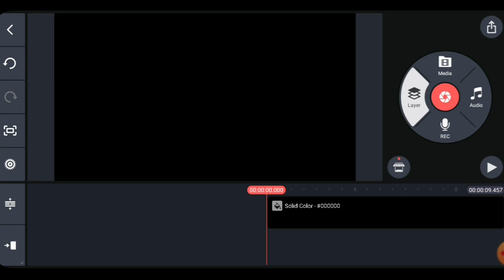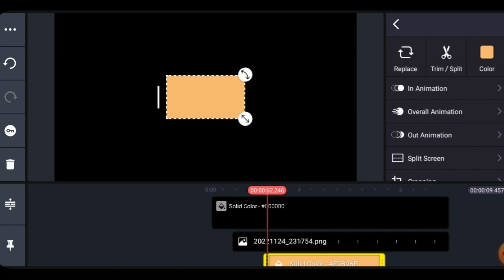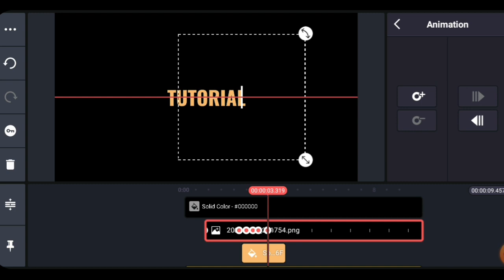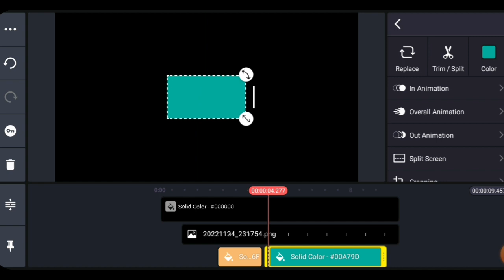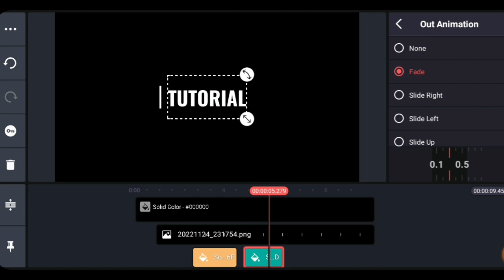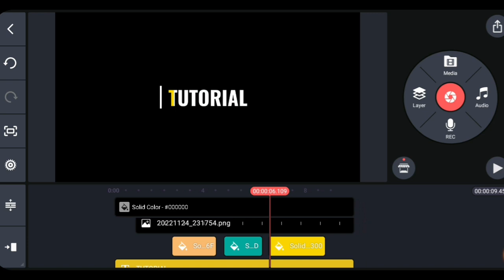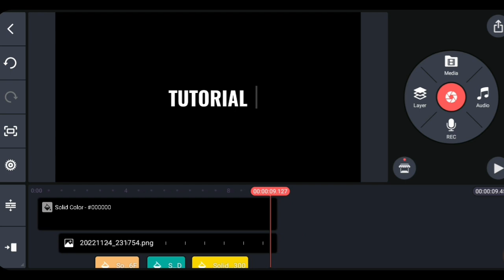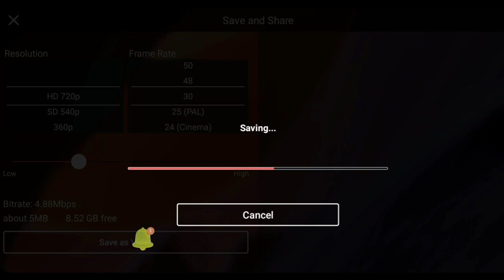🔴Change Color Text Animation Part lll | Tutorial in Kinemaster (Easy Steps)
Change color text animation tutorial in kinemaster (easy steps) part lll